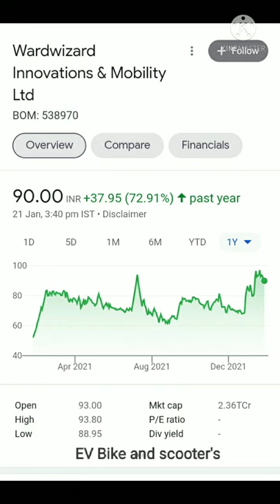top5 ev making companies in India focus 2022ev stocks multibegger nehanagar pranjal kamra